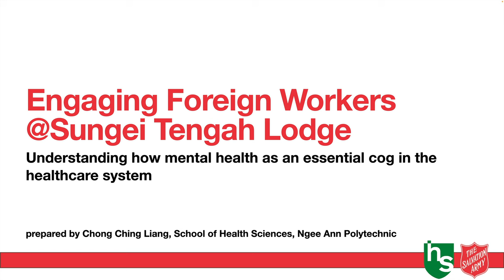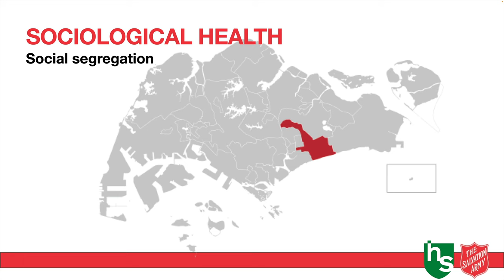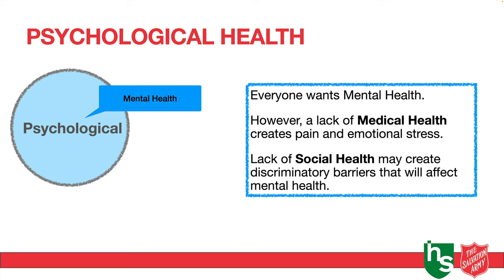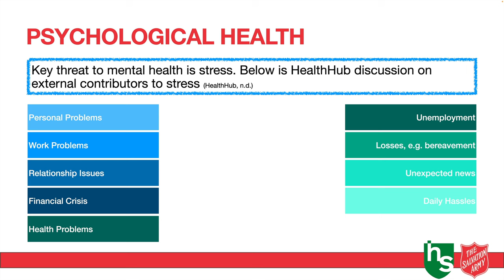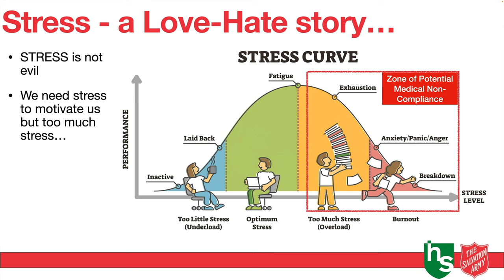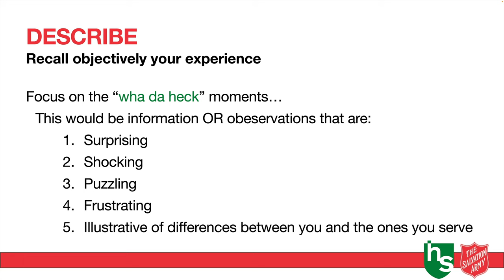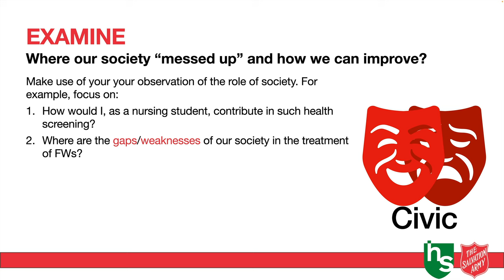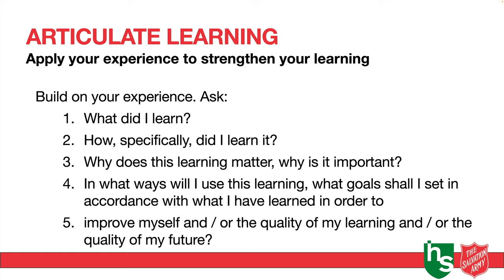2024 STL S L Briefing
This video is create to scaffold the Service-Learning engagement of the students from the School of Health Sciences, Ngee Ann Polytechnic with the foreign worker residents of Sungei Tengah Lodge in Old Chua Chu Kang Road in Singapore.